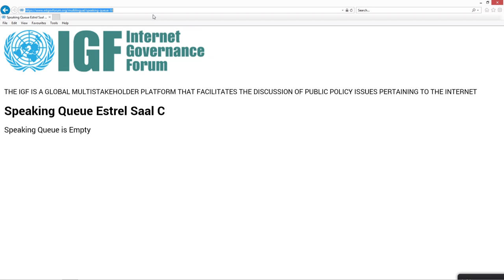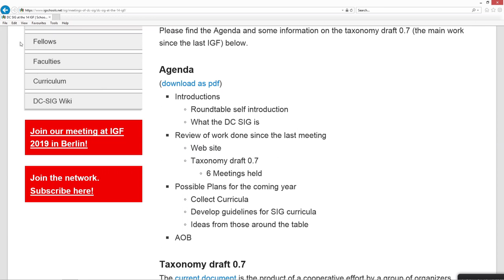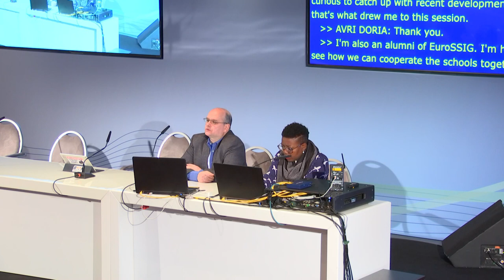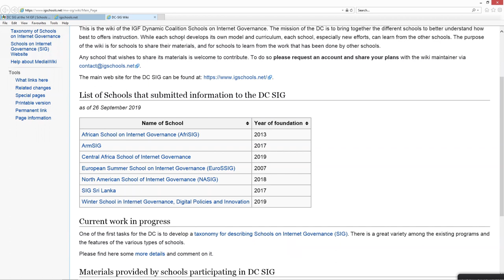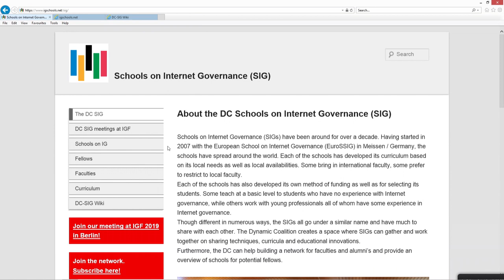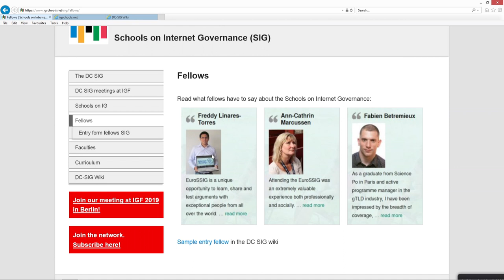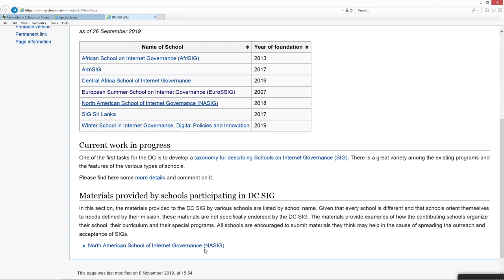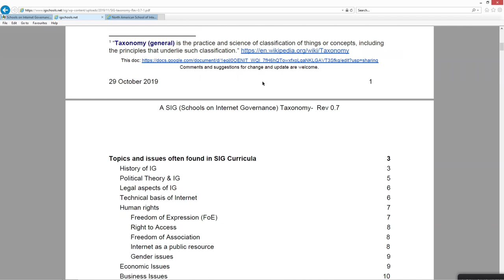IGF 2019 - Day 4 - Estrel Saal C - Dynamic Coalition on Schools